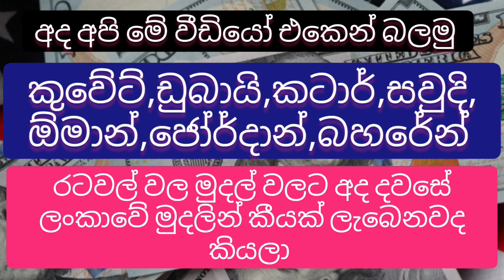Exchange rate today |dinar rate today |riyal rate today |exchange news |madaperadiga news |dollar